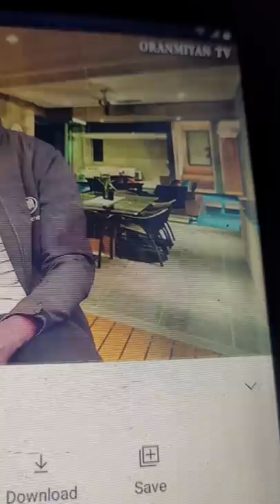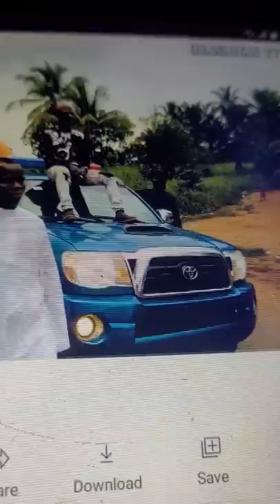Pastor Felix Bankole: A message to Yoruba Nation and Tinubu